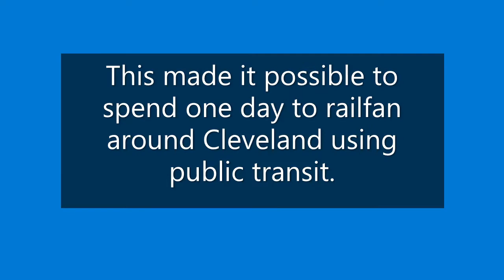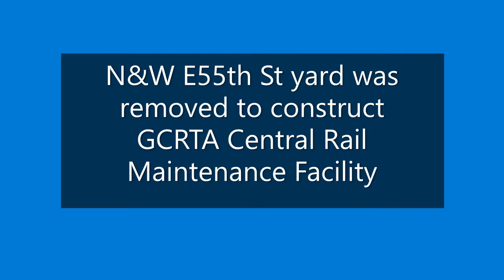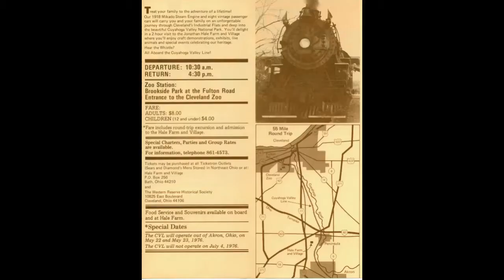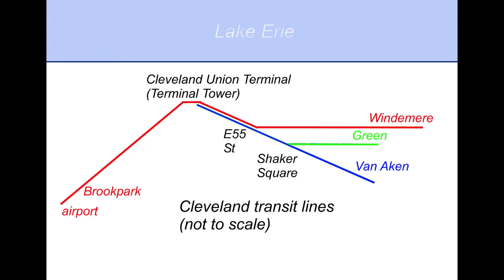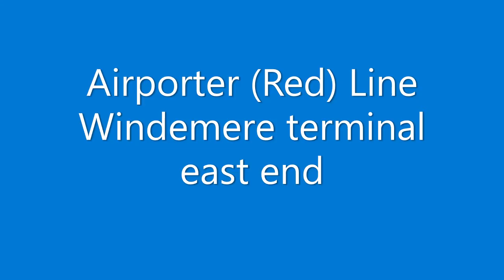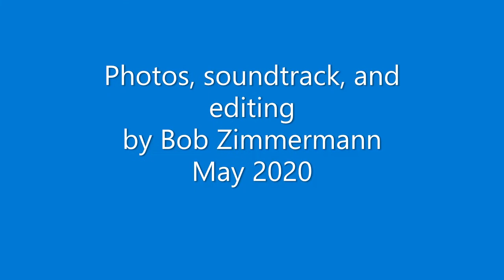Cleveland Amtrak NW 1975 to 1985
Railfanning Cleveland, OH between 1975 and 1985.  Taking Amtrak's Lakeshore Limited (trains 48 and 49) from western New York, exploring Norfolk & Western, Chessie System, various shortlines in the industrial flats, and Shaker Rapid and Airporter lines.